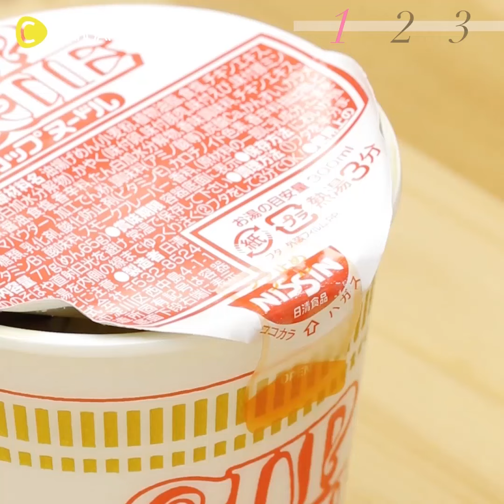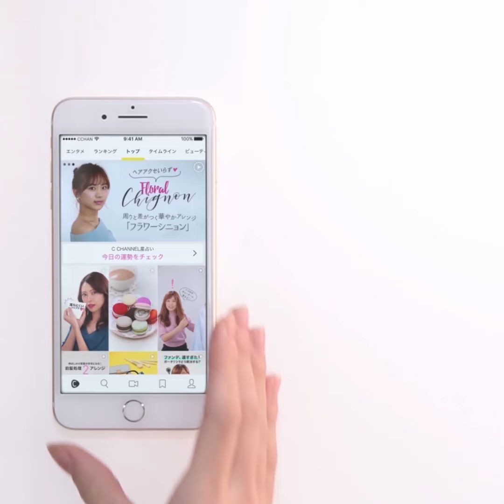【裏ワザ】カップ麺の蓋が、すぐ開かなくなる！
知ってると絶対違う☆カップ麺の蓋が開くのを防ぐ裏技

簡単に作れて美味しいカップ麺を食べたくなること、ありますよね!!
そんなときに厄介なのが、一度開けたカップの蓋。
付属のシールを触りすぎたり、蒸気に当てすぎると粘着力が弱まって、案外すぐに剥がれちゃうんですよね。
そんな時におすすめな裏技です!!

☆Pattern1
【必要なもの】
・割り箸

蓋とカップの縁を割り箸で挟み込む。

☆Pattern2
【必要なもの】
・フォーク

蓋を閉めて、縁にフォークを挿す。

思いつきそうで思いつかなかった、まさかの解決法!!
次にカップ麺を食べる時は、ぜひ試してみてください☆